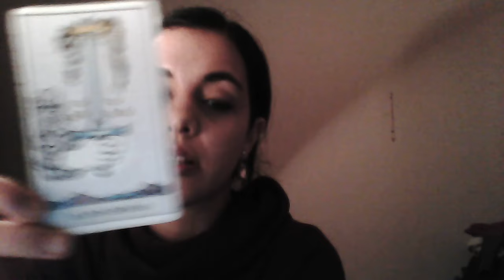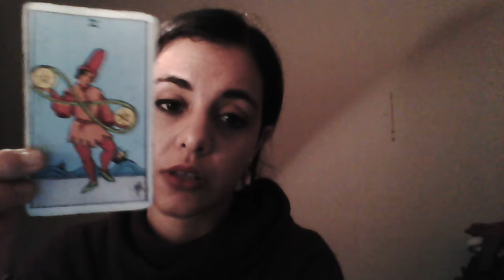GEMINI - MID FEBRUARY 2017 INTUITIVE TAROT READING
I'm offering Special Valentine', love general readings until the end of the month.